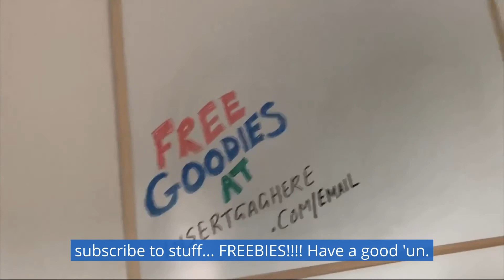Most copywriters advise cutting all the fluff out of your marketing, to make it tight and punchy...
... here's why I think they're wrong

FREE email prompts, copywriting tips, client-getting ideas, and MORE are all waiting for you inside my "GOOGLE DRIVE OF AWESOMENESS!". Go here to get immediate access

(I did mention it was FREE, right?)